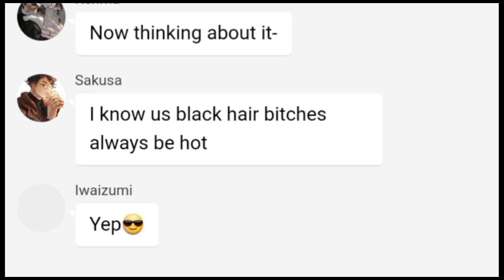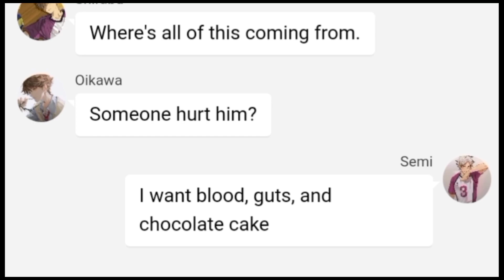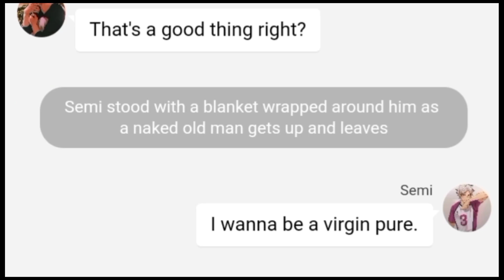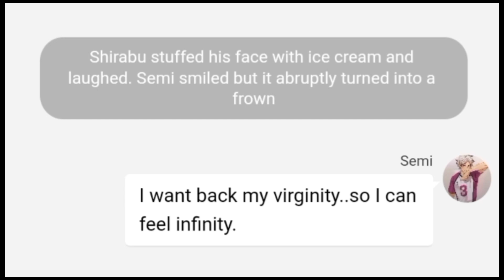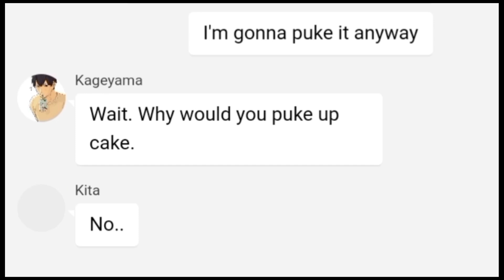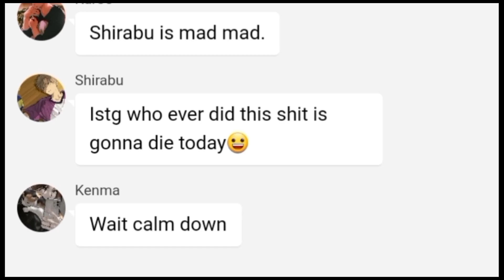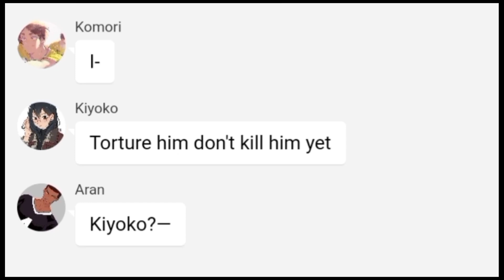Teen Idle||Semi Angst||Haikyuutexts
Hiyoo welcome back to another skit I hope you enjoy it✨